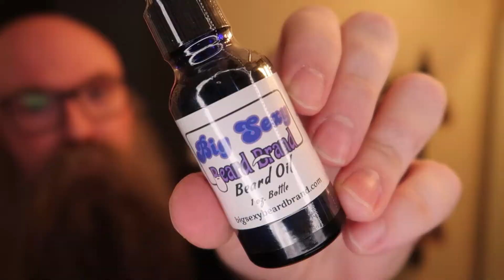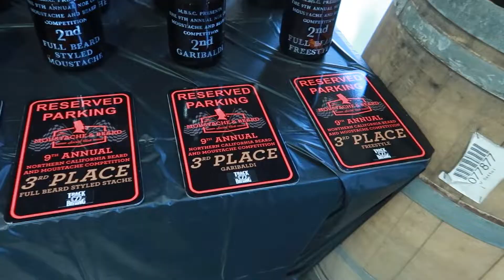Big Sexy Beard Brand's Ghost Stories Beard Oil Review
We're back! It's been a long time coming, but The Fursmans have returned to the beard content you all know and love. Today, Mr. Fursman is reviewing Big Sexy Beard Brand's Ghost Stories beard oil. Normally, we focus on beard content, but we decided to mix it up and start including beard oil reviews of our favorites. Don't worry though, we have FOUR new beard competitions coming very soon!

Who are The Fursmans? We are a competitive bearding couple! We started going to beard competitions in 2016 and and have been traveling ever since! Join us as we document our adventures  in bearding and beyond!